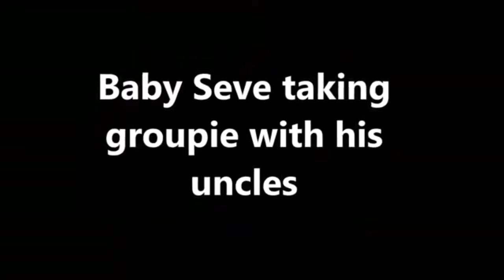LOOK! Baby Seve enjoying a GROUPIE with his Uncles